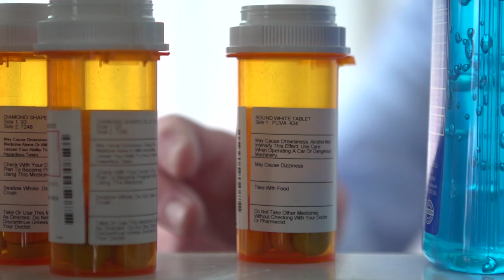TZ PROMO 530 N 515 AUG 29